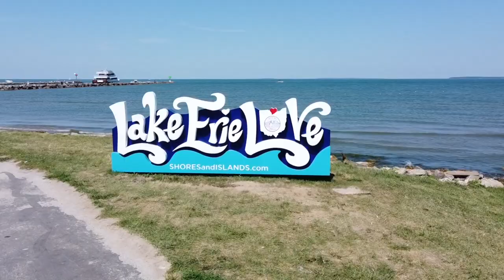Port Clinton Beach, Lake Erie Summer Aerial 😎🌞🚤 ( PTXVI )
Aerial view of Waterworks Park, Lakeview Park, Dock's Beach House, Jet Express, Lighthouse, many boats, people on the beach, et cetera, in Port Clinton Ohio